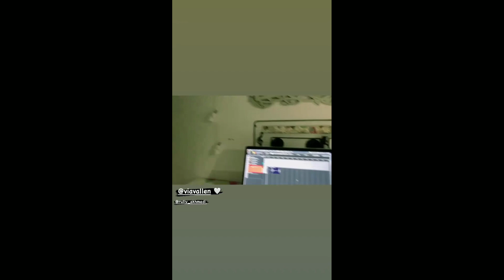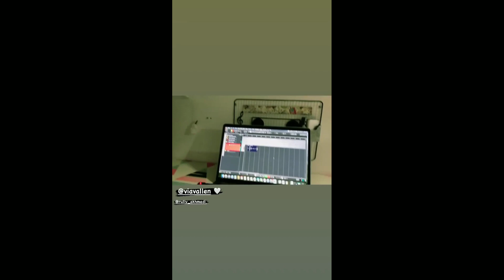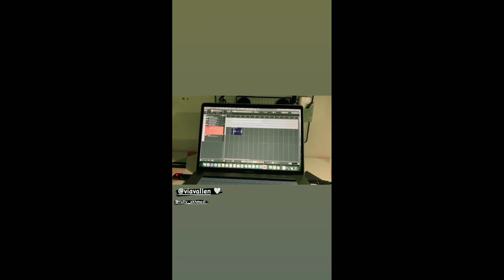MBAK VIA VALLEN, SEMANGAT YA REKAMANNYA